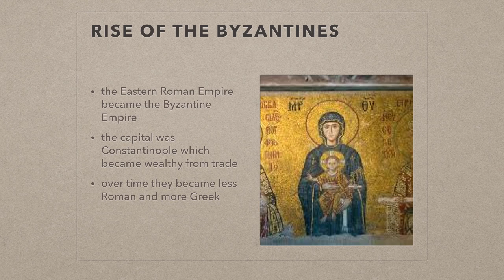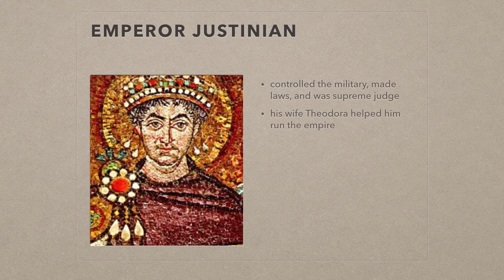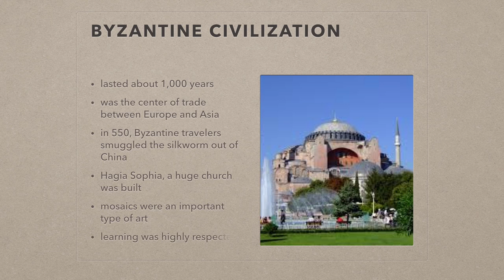Byzantine Empire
This video is about Byzantine Empire